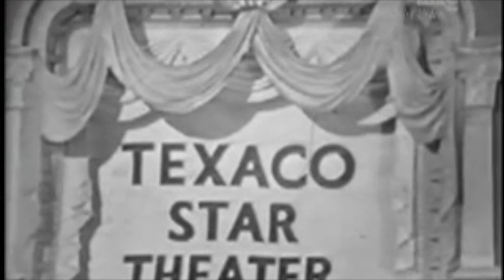Texaco Star Theatre opening May 29, 1951 (Milton Berle)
Milton Berle dresses in wedding drag for the opening of Texaco Star Theatre on May 29, 1951. The singing men of Texaco introduce him as "your June bride, Mildred Berle."